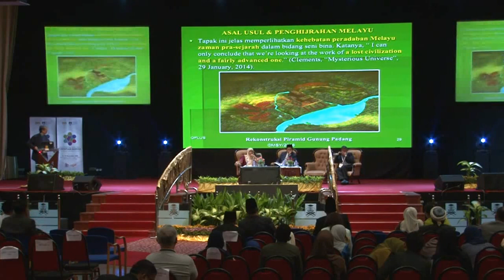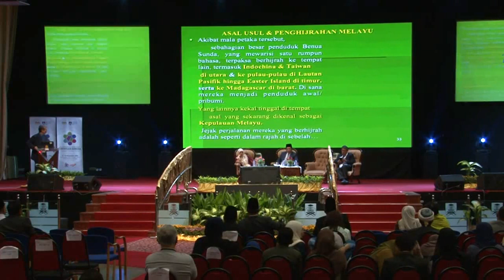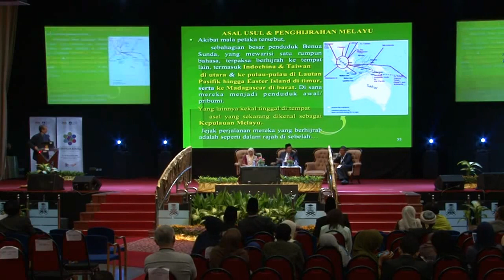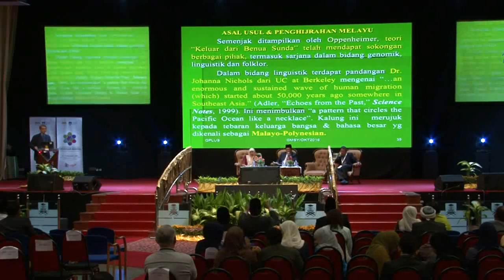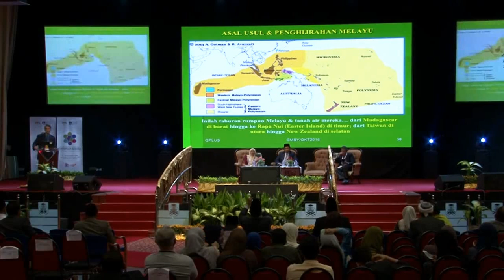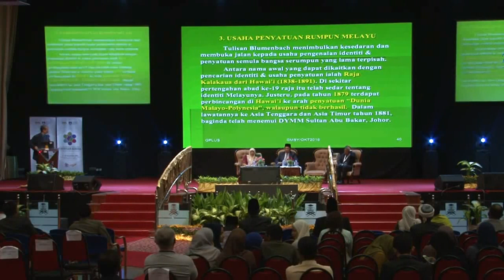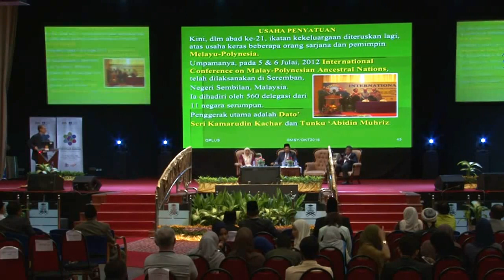Melayu Mahawangsa | Asal Usul Peghijrahan Dan Peradaban (Clip4)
Prof Datuk Seri Dr Md Salleh Yaapar | Konvensyen Nasional PENYATUAN BANGSA | Menyingkap Perjuangan Bangsa